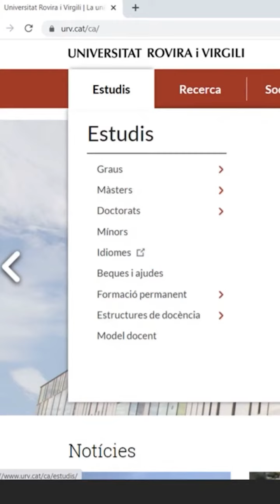El dret a presentar queixes lingüístiques